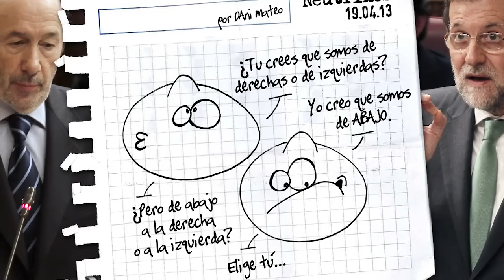Neutrinos, por Dani Mateo (9)